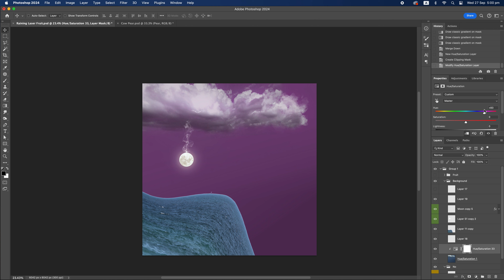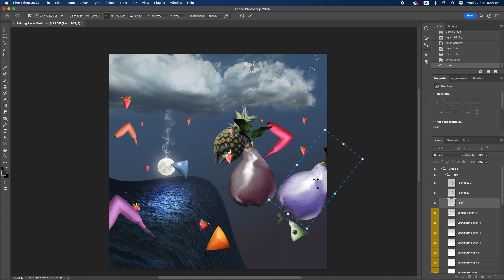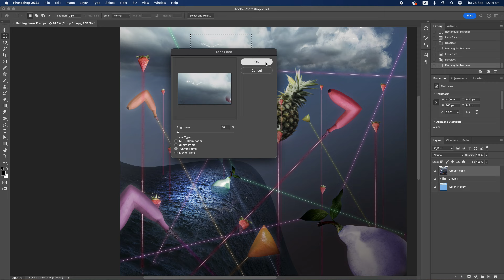'Raining Laser Fruit' Screen Recording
This is a time-lapse of 'Raining Laser Fruit'.